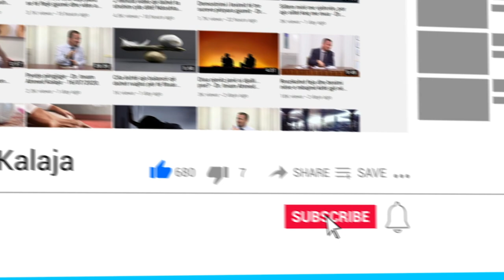A lejohet ta agjërojnë muajin e Ramazanit gratë gjidhënëse? - Dr. Imam Ahmed Kalaja